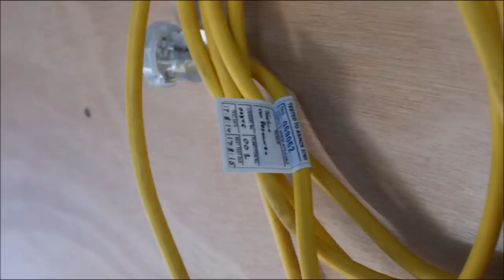The Ultimate Multipurpose WorkBench with French Cleat Tool Storage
I designed and constructed a Multipurpose Workbench for my Year 12 Design and Technology major project. The bench consists of a steel frame with a timber top and backboard which has movable storage solutions that move along the french cleat on the backboard.